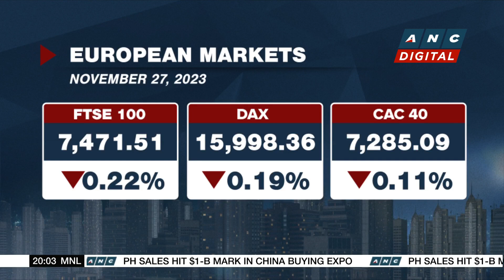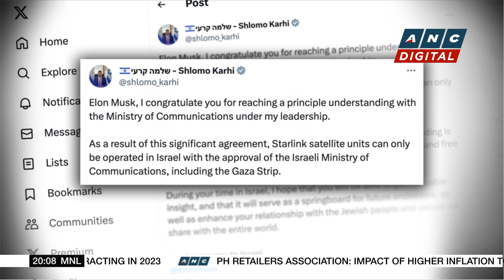European markets starting the week in the red as energy stocks dip | ANC